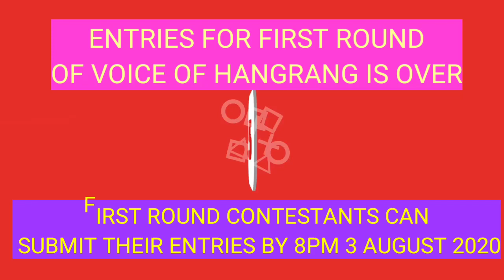Contestant No.25 Tsering Dorje Negi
*PS The entries for first round is over yesterday 31July 2020.Now only the 25 contestants can only submit AV for second round till 8pm 3 August 2020.